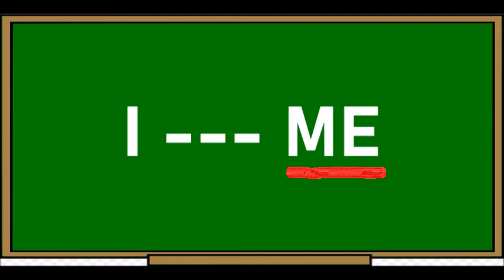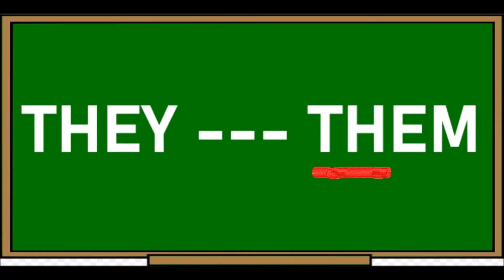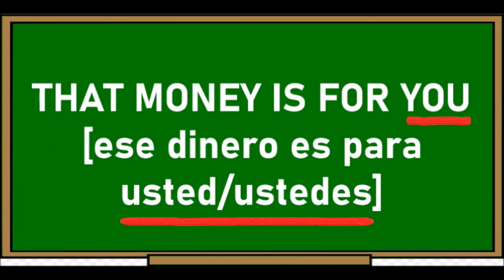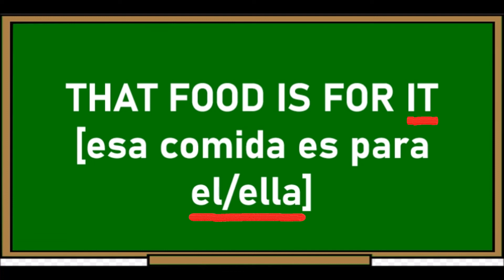PRONOMBRE OBJETO -METODO para aprender INGLES basico pronunciado con traduccion al español-PRONOMBRE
CURSO DE INGLES BASICO - APRENDER INGLES FACILMENTE - CLASES DE INGLES - LECCIONES INGLES -INGLES BASICO
PRONOMBRES DE OBJETO EN INGLES